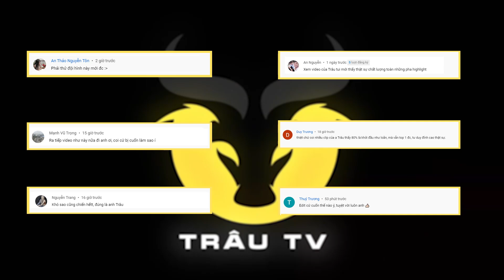JAYCE 3 SAO PHÁP SƯ BUFF TỐC ĐÁNH CỰC KHỦNG - MÀN CÂU GIỜ ROLL TƯỚNG CỰC MÃN NHÃN | TRÂU ĐTCL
Lịch Stream:
09h00 - 10h00 | 19h00 - 20h00 Facebook
14h00 - 18h00 | 20h00 - 24h00 NimoTV

© Bản quyền thuộc về TRÂU LOL
© Copyright by TRÂU LOL Channel ☞ Do not Reup